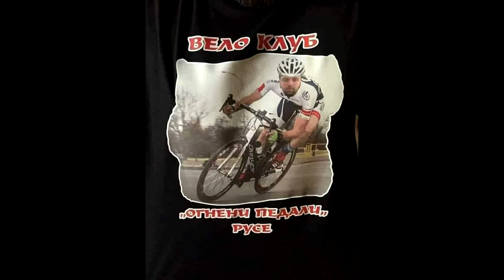ЖИВА ЛЕГЕНДА-НОВИЯТ МОТОР НА КРАСИ?